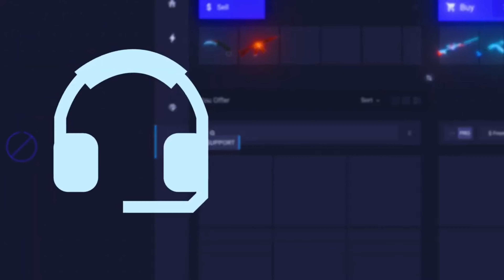CSGO PRO Tricks & Tips (Smokes, Flashes, Molotovs & HEs)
CS:GO Pro Tips and Tricks ! NEW One Way Smokes, Boosts, Nades and Utility are Featured in the video.

► TRADEIT lets you exchange, buy or sell skins fast, safely and efficiently -

Use code: goldcsnades ◄

With Jump Throw = 128tick
Without Jump Throw = 64tick and 128tick

► Music ♫
Clarx & Moe Aly = Healing [NCS Realease]  - No Copyright Song